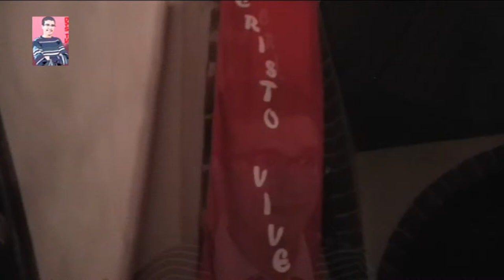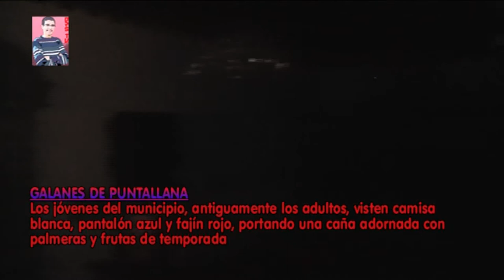La Resurrección con Los Galanes. Puntallana (Parte 1)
Hemos tenido la oportunida de ofrecer a toda España y a todo el mundo ante millones de personas, la tradición recién recuperada de la Semana Santa, mejor dicho, aquello de correr por la Iglesia, Los Galanes. Un motivo muy emocionante que nos hace vibrar cuando el Señor ha resucitado y el templo se ilumina tras estar en tinieblas con la Pasión del Cristo. Se trata pues, de la victoria de Cristo sobre la muerte.
En Canarias existen muchas formas de celebrar el Sábado de Resurrección, y las hay tan originales como son Los Galanes en el municipio de Puntallana. Decenas de personas se encontraron allí en un encuentro con Cristo Vivo y Resucitado.